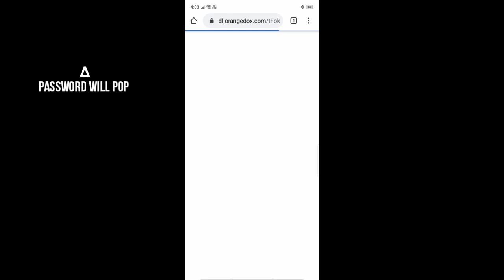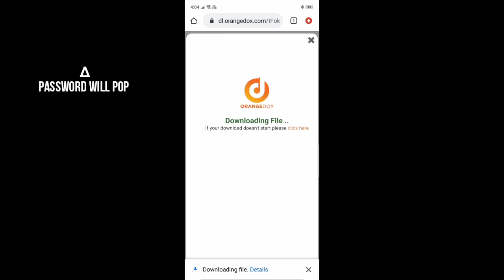Rohit zinjurke photo editing / Rohit zinjurke photo prests / lightroom presets free for mobile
put this in your description:
Track: MAGNUS & Whats Gud - Sanity [NCS Releasel